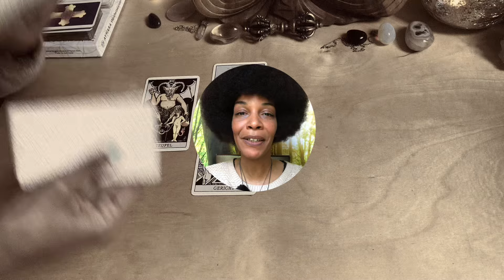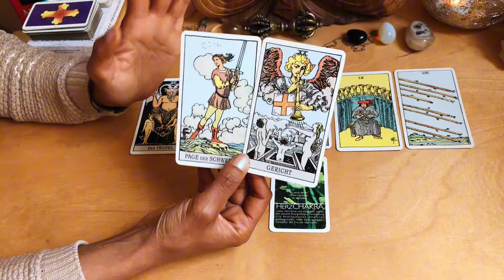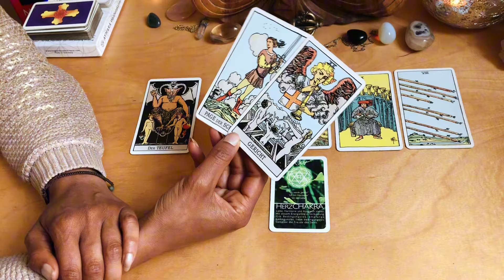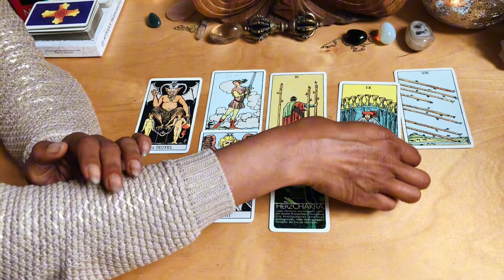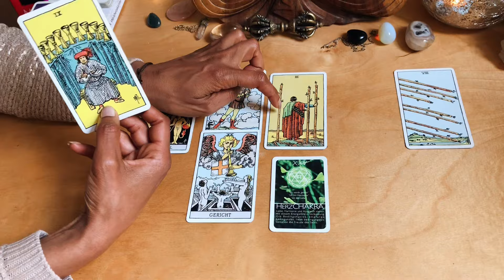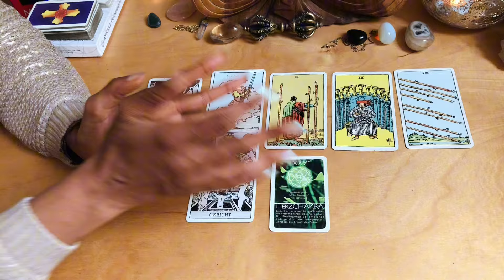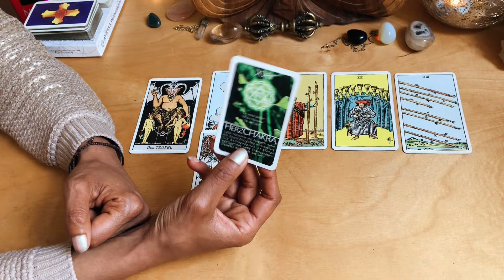SKORPION ♏️ WER/WAS kommt auf mich zu? SINGLES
🕉️ Kings and Queens Tarot * Beziehung * Liebe * Zeitlose Kartenlegung

🕉️ Zeitlose intuitive Kartenlegung für SKORPION Sonne, Aszendent, Mond, Venus. Wie geht es weiter in der Liebe?

00:00 Intro & Infos
00:59 DIREKT ZUR LEGUNG * Deine Energie
01:57 DIE HERAUSFORDERUNG
03:33 WAS IN DEIN LEBEN KOMMEN MÖCHTE
05:10 HINWEIS
07:25 TENDENZ * Wie geht es weiter?
08:06 SEELENBOTSCHAFT * Botschaft des Universums * Hinweise der Geistigen Welt

Aktiviere die Glocke, dann wirst du sofort über neue Videos informiert
* Gib dem Video gerne ein Like 👍, wenn es dir gefällt. Ich freue mich auch sehr über deine Anregungen und netten Kommentare 🙏
* Energetischer Ausgleich ist hier möglich 💫: